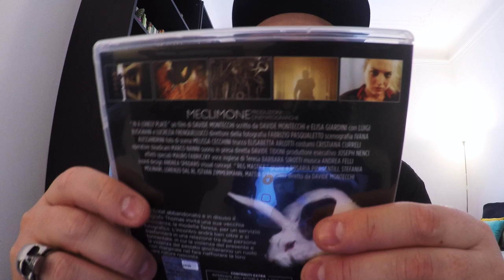IN A LONELY PLACE - Recensione / CineMuseum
La mia recensione di In A Lonely Place film del 2018 diretto da Davide Montecchi distribuito da Cinemuseum - In A Lonely Place - versione Limited Edition

🎵Music credits
XBeat Midriasi Micron Audio Detroit 2009